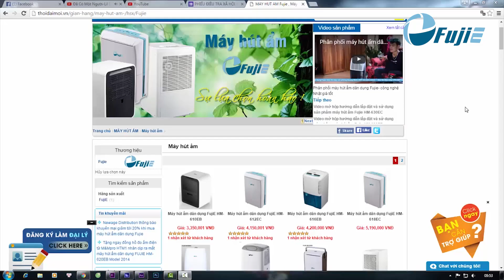Fujie giới thiệu mẫu máy hút ẩm dân dụng lý tưởng cho phòng ngủ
Máy hút ẩm dân dụng FujiE HM-610EB được thiết kế nhỏ, gọn, thiết kế hiện đại, siêu êm và vận hành vô cùng êm ái.
Máy có công suất hút ẩm 10 lít/ ngày thích hợp cho phòng có diện tích 15 – 20m2.
Máy hút ẩm Fujie HM610EB có khay chứa nước thải dung tích 2.3 lít giúp máy hoạt động liên tục tránh trường hợp phải dừng lại nhiều lần trong ngày do bình chứa nước thải đầy.
Máy hút ẩm dân dụng FujiE HM-610EB được sản xuất theo công nghệ hiện đại của Nhật Bản, dòng máy cơ điều khiển bằng nút bấm dễ sử dụng phù hợp với người già, phụ nữ những người không am hiểu nhiều về công nghệ…